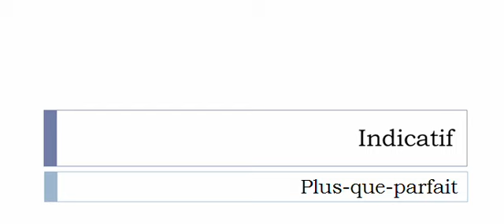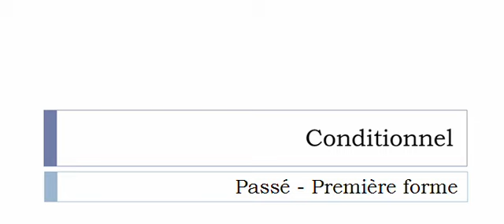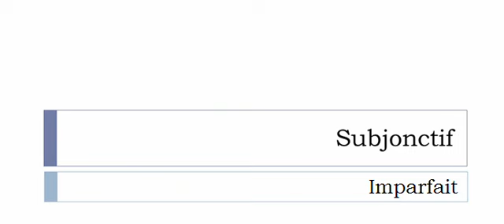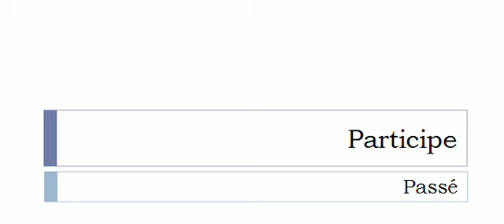Imparare il francese = Coniugazione = Gobichonner